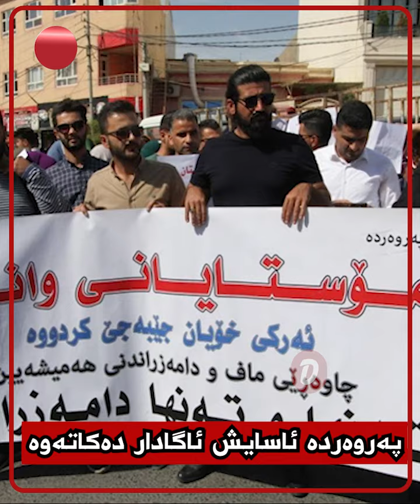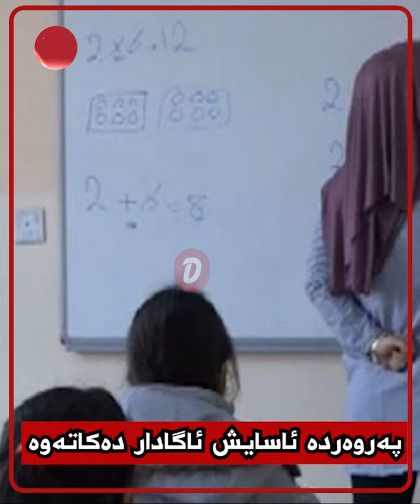وەزارەتی پەروەردە دەزگای ئاسایشی هەرێم ئاگادار دەکاتەوە